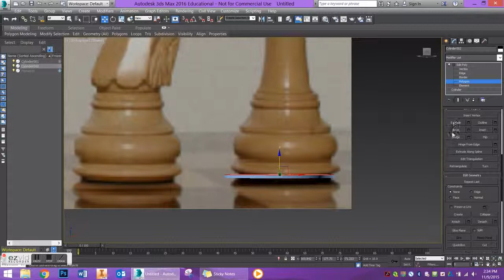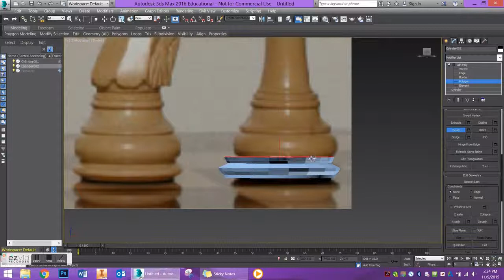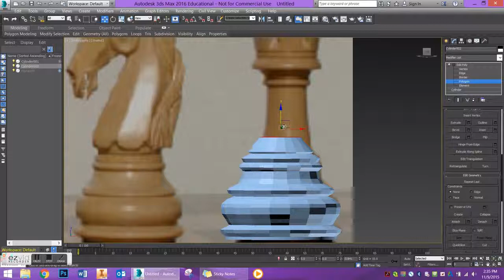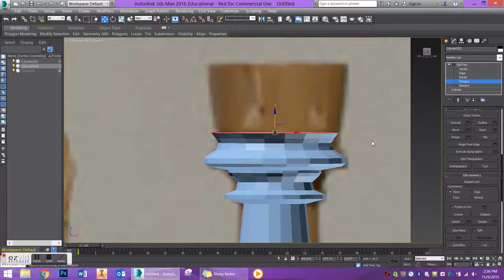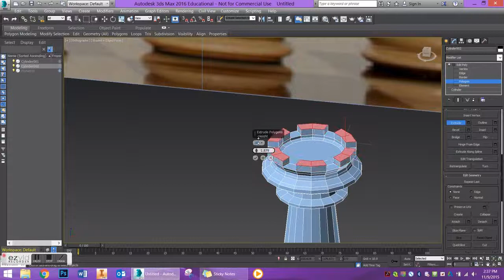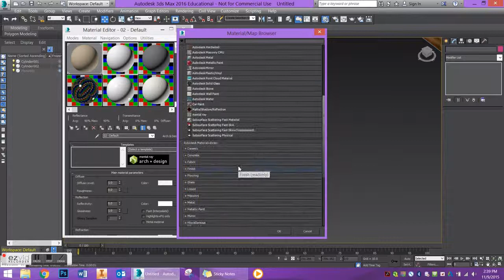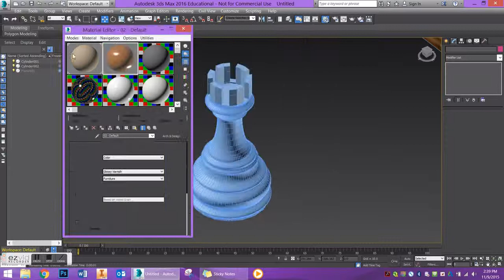3ds Max: Creating a Rook using Edit Poly